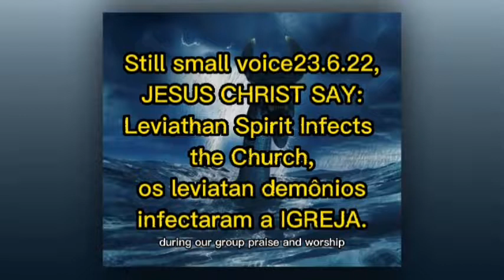STILL SMALL VOICE 23.6.32YAWEH JESUS CHRIST SAY:Leviathan Spirit Infects the Church, igrejas doentes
Leviatha…e Church.docx Leviathan Spirit Infects the ChurchJunho 23, 2022Senhor, oramos por Sua intervenção divina em nossas vidas enquanto buscamos libertação de nossos inimigos. Por favor, dê-nos a força e a coragem para vencer nossos medos. Obrigado por ser nosso Refúgio, forte escudo ao nosso redor e nosso protetor de todo mal. Amém. Durante nosso louvor e adoração em grupo, a música que tocava era “Song of the Beautiful Bride” de Paul Wilbur, em visão eu vi saindo das profundezas do Oceano Atlântico Norte muito frio uma criatura como eu nunca tinha visto. Era horrível, com dentes afiados, olhos negros, escamas do lado de fora do corpo que pareciam ser uma armadura pesada. Eu estava pensando que seria difícil penetrar naquela pele e ouvi a palavra... "Leviatã". Eu observei da costa esta enorme criatura marinha se erguer e espiralar para fora da água de maneira serpentina e seguir direto em minha direção a toda velocidade, quando de repente os céus se abriram e lá estava São Miguel Arcanjo com um grande trio. -ponta de lança. Ele pegou a lança e a enfiou na cabeça do animal marinho, arpoando-o da cabeça aos pés instantaneamente penetrando suas escamas extremamente grossas como se fossem finas como papel. A criatura estava se contorcendo de dor e de repente ficou imóvel, e então saí da visão e agradeci profusamente a São Miguel. Perguntei ao Senhor o que aquela visão significava e Ele sorriu e respondeu: “Estamos salvando almas, o grupo louva e a adoração está funcionando de forma muito eficaz e estou satisfeito com todos os seus esforços. Também representou que o Céu está de prontidão para ajudá-los, por favor, queridos, peçam sua intercessão e Estamos todos prontos e dispostos a ajudar quando você nos chamar, tudo o que você precisa fazer é pedir.” Acredito que Ele estava falando do Deus Triúno e da Mãe Santíssima quando disse Nós e Nós. Jesus continuou: “Eu também queria confirmar que seus pensamentos sobre orar contra o reino marinho e os espíritos malignos da água estão no alvo, pois essas são orações que foram grosseiramente ignoradas. Satanás fez muito progresso lá porque Meu povo não acredita que este reino seja real, garanto que é muito, MUITO real. Assim como na terra e no ar, o mal existe nas águas e deve ser tratado e orado contra. O inimigo usa Minhas criaturas outrora belas para cumprir suas ordens nos animais e especialmente na humanidade, e nas profundezas do oceano, essa realidade Me causa grande dor e sofrimento. Por favor, queridos, ore contra essas forças demoníacas na água e amarre as maldições ancestrais e geracionais que as acompanham. “A Igreja ficou tão infectada com as doenças conhecidas como complacência e conforto, pois são ramificações e resultados dos espíritos do Leviatã. À medida que mais mal é lançado na Terra, essa maldade continua a crescer e se intensificar. em filmes de animação. Esses espíritos malignos da água continuam a surfar na maré de maldições de gerações passadas de nossos ancestrais. O trabalho do inimigo foi entrelaçado em antigas maldições que se tornaram ainda mais poderosas e fortes hoje, à medida que a escuridão continua a invadir o mundo inteiro. Se essas maldições geracionais não forem tratadas, quebradas e permanentemente cortadas, elas se multiplicarão e se fortalecerão a cada geração que passa. A propósito, as 12 características de um Espírito Leviatã são orgulhosas por causa da rejeição ou trauma passado. O espírito de orgulho oferece às pessoas um falso senso de identidade e poder. Seu trabalho principal é bloquear a libertação e isso a doença se infiltrou na Igreja fazendo com que os ministros se recusassem a se abrir ao ministério de libertação. Esses ministros estão sendo controlados por um espírito Leviatã. O espírito Leviatã distorce a verdade, quebra alianças, corta nosso relacionamento com Deus, é obstinado, duro e frio, bloqueia a comunicação com o Espírito Santo, é orgulhoso, arrogante, altivo, sussurra mentiras, é contencioso, exalta líderes para destruí-los, é depressão, culpa e autopiedade. A primeira coisa de manhã, eu rezo duas orações ao Arcanjo São Miguel, uma das quais é: “São Miguel Arcanjo, defenda-nos na batalha, seja nossa proteção contra a maldade e armadilhas do diabo. Que Deus o repreenda, humildemente oramos e fazemos oh Príncipe da milícia celestial, pelo poder de Deus lança no inferno Satanás e todos os espíritos malignos que rondam o mundo buscando a ruína das almas. Amém.” Deus os abençoe queridos Moradores do Coração e que o Senhor os dirija e guie em todas as coisas.